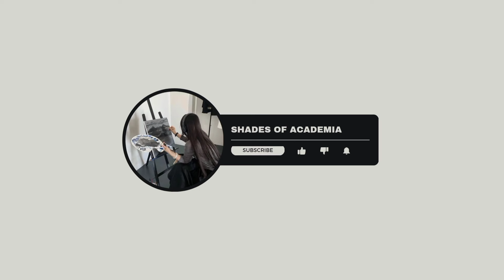Nasheed playlist #2🤍🎀💌 |shades of academia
1. Track- love and life
    artist- Baara Masoud

2. Track- jundullah
     artist-Muhammed Al Muqit

3. Track- The strangers
     artist- Muhammad Al Salman

4. Track- my hope Allah

5. Track- forgive me
     artist- Nadeem Muhammad

6. Track- rabbir hamhuma
     artist- Siedd